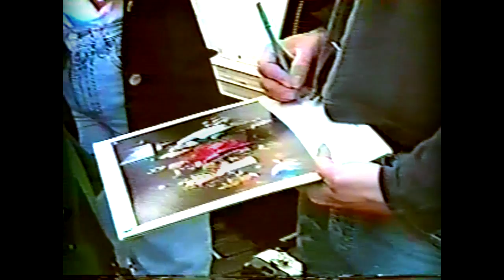21-Big Star-Alex Chilton´s Backstage Interview -Columbia-Live at Missouri 4/25/93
Alex Chilton Post Big Star Columbia´s Show interview and chat with the fans.